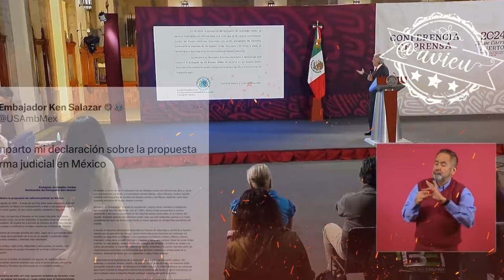🚨 AMLO® envía nota de extrañamiento a EEUU por “injerencia” en Reforma al PoderJudicial 🦆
🚨 AMLO® envía nota de extrañamiento a EEUU por “injerencia” en Reforma al PoderJudicial 🦆, considera que fue imprudente la declaración de Ken Salazar 🦆